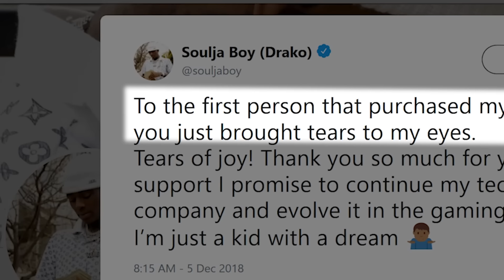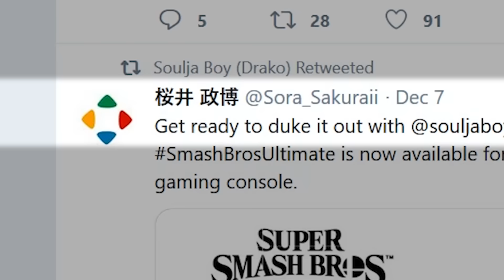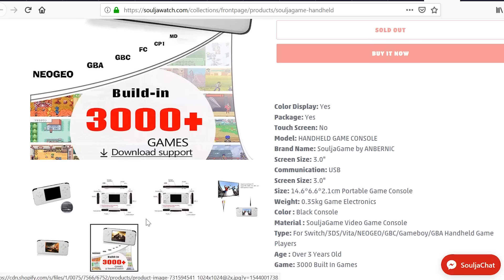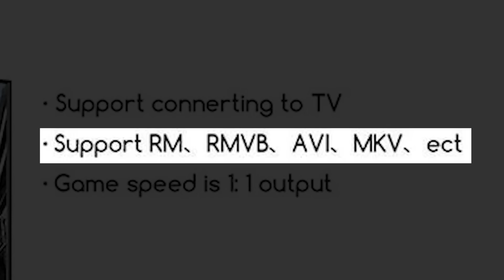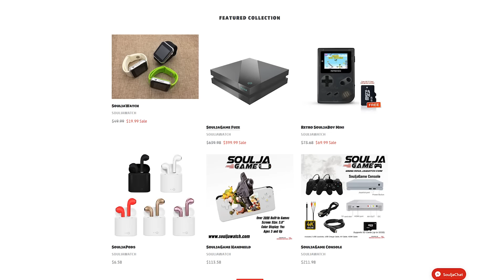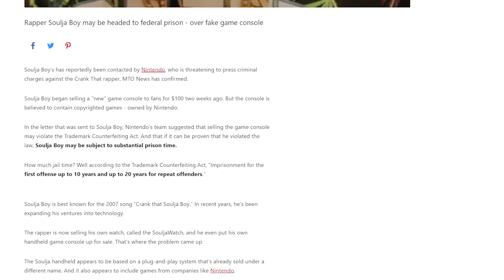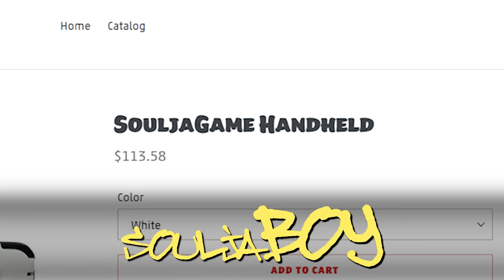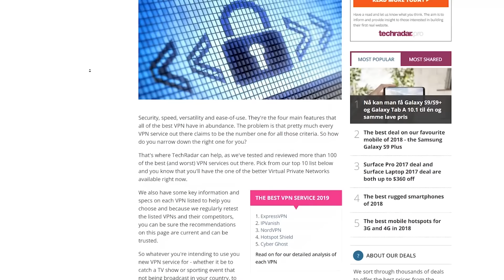Soulja Boy Makes A Video Game Console - JonTron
to take back your Internet privacy TODAY and find out how you can get 3 months free.

Cast:

Jon Jafari - Himself
Magical Living SouljaGame - Sergio Emilio Torres
I'm tired - Yes I am

Crew:

Jon Jafari - Director/Lead Editor
Mike Shayne - Director of Cinematography/Post Production
Andrew Reynoso - Editor/Production
Melanie Licata - Costume/Prop Designer
Sergio Emilio Torres - Production